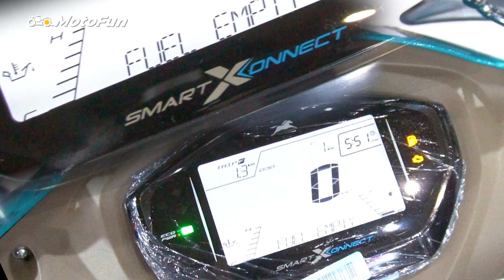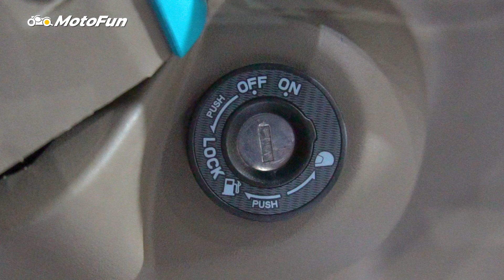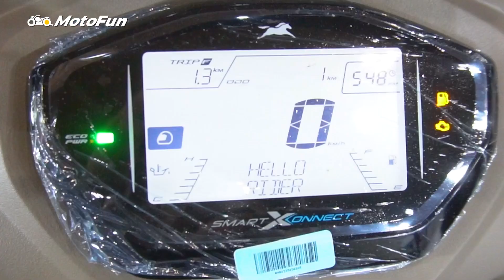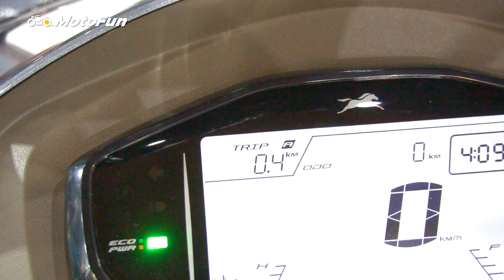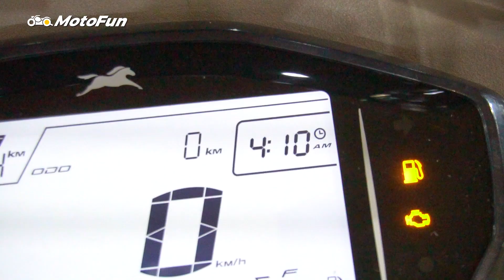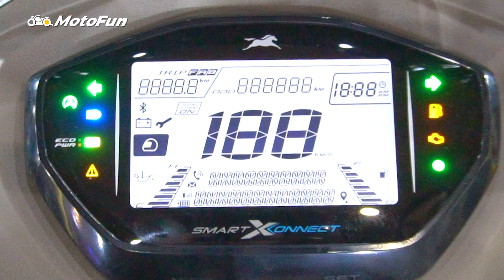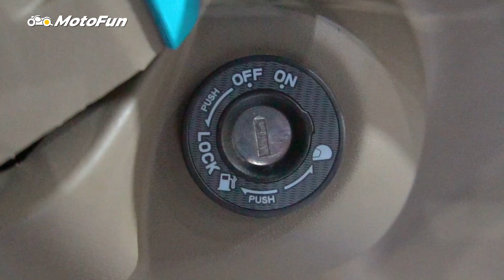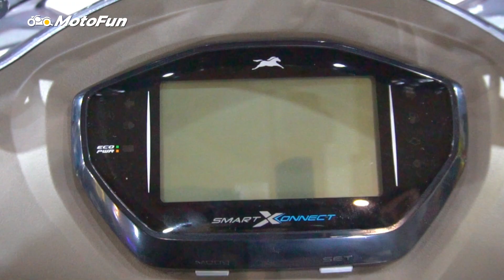TVS Callisto Intelligo 2023, Cuma Rp 20 Jutaan Punya Fitur Peta! | MotoFun Indonesia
TVS Callisto jadi salah satu produk unggulan dari TVS di Indonesia, karenanya pembaharuan pun terus dilakukan. Seperti baru-baru ini TVS Indonesia baru saja meluncurkan TVS Callisto Intelligo.

Ini merupakan varian dari TVS paling mahal dan canggih. Dibanderol Rp 20 jutaan yang disematkan fitur spidometer full digital dengan navigasi. Berikut ulasan impresi pertama kami.

Follow Us